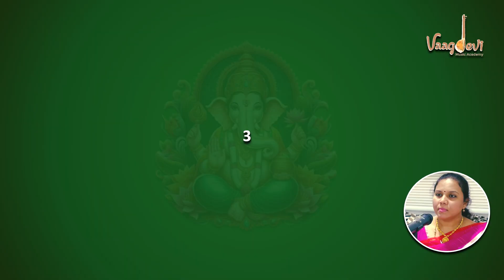ఏకదంతం వినాయకం / Ekadantham Vinayakam | Thipparthi Sangeetha | Ganesh Bhajan | Lyrical